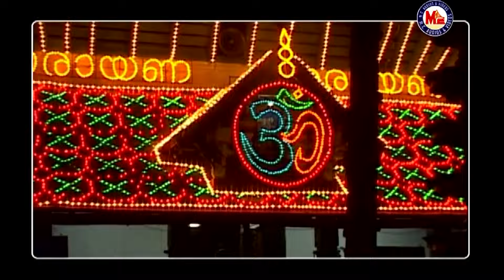భజగోవిందం స్వామి భజగోవిందం | Sree Guruvayoorappa Paatalu |Hindu Devotional | Sree Krishna Video Song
Bhaja Govindam Swami Bhaja Govindam
Sree Krishna Sangeetham
Sreekrishna Devotional Songs
Krishna  Devotional Songs
Guruvayoorappan Devotional Songs Telugu
Telugu Devi Devotional Songs MP3
mc audios and videos
mcvideostelugu

Album              - Muddula Krishnadu
Lyrics                - Sujatha Dutta
Singer               - Kumari Gouthami
Featuring         - Ammu